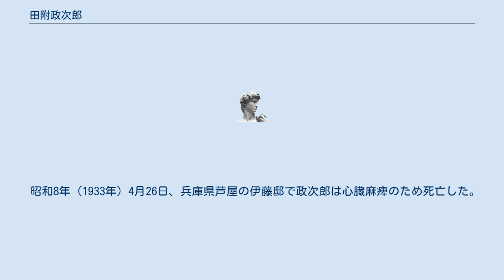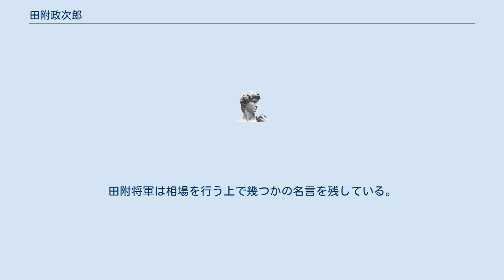田附政次郎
田附 政次郎（たづけ まさじろう、文久3年12月15日（1864年1月23日） - 昭和8年（1933年）4月26日）は、日本の近江商人、実業家。
大阪紡績取締役。
東洋紡・日清紡ホールディングス・江商（現・兼松）の設立に関与した。
また、綿糸相場師として活躍し『田附将軍』と呼ばれた。
「売りの田附」として有名。
ニュース・キャスターの国谷裕子の曾祖父。
 文久3年（1863年）に現在の滋賀県東近江市に産まれる。
船場八社の一つの田附商店を開業し、綿花取引や、綿業界をリードする存在であった。
また、社会貢献として、京都大学に財団法人田附興風会、郷里の五峰村に公益財団法人五峰興風会、帝塚山学院、大阪市に北野病院などを開設している。
相場師としても、「売りの田附」として有名で、「知ったら仕舞い」等の格言を残している。
二代田附政次郎は婿養子。
三和銀行専務をへて、三和キャピタル相談役、大阪化成品取締役、いすゞ自動車監査役、帝塚山学院・北野病院理事の田附正夫（三代田附政次郎）は養子の長男、伊藤忠商事・丸紅創業者伊藤忠兵衛は叔父。
1993年4月〜2016年3月までNHKの報道番組クローズアップ現代のキャスターだった 国谷裕子は孫にあたる。
 田附政次郎は、近江神崎郡五峰村佐生（能登川町を経て現滋賀県東近江市佐生町）に、田附甚五郎と妻せいの長男として、文久3年12月15日（1864年1月23日）に生まれた。
兄弟としては弟に鉄次郎（後の外海鉄次郎）がいる。
父甚五郎は呉服の行商を行い、母せいは麻布作りを行っていたと伝えられる。
明治4年（1871年）病から長く伏せっていた父甚五郎が他界し、家業は姉の夫が継いだ。
幼い兄弟は母の弟伊藤忠兵衛が保護者となり、政次郎は佐生の寺子屋に通い、11歳の時には助教として教師の手伝いを行うなど優秀な子供であったと伝えられている。
 明治9年（1876年）、政次郎は叔父忠兵衛が経営する大阪本町の『紅忠』に丁稚として入った。
明治11年（1878年）には故郷で呉服太物の行商を行い、明治21年8月（1888年）神崎郡南五箇荘村（現東近江市）塚本次右衛門の三女とも子と結婚、翌明治22年（1889年）に木綿、ネルなどを扱う店を大阪市東区安土町に構えた。
なお、大阪に開いた店は大阪三品仲買人に加入し、明治35年（1902年）に大阪本町に新たに店舗を新築し『田附商店』となり、綿糸問屋として船場8社の一つに数えられた。
また、相場師政次郎の活躍の場となった。
 明治23年（1890年）政次郎は大病に罹り、また子供が早逝するなど多難な時を迎えていたところ、10月叔父忠兵衛の紹介で、当時の滋賀県知事中井弘の強い薦めで阿部市郎兵衛・阿部市太郎・小泉新助・西川貞二郎・中村治兵衛等当時の近江商人の大物達が設立した金巾製織株式会社に入社し、一時退社したものの明治33年（1900年）には取締役に就任した。
金巾製織で政次郎は阿部房次郎・藤井善助と共に大阪紡績との（明治39年（1906年）6月）合併、京都平安紡績所有工場の買収を行い、大阪紡績との合併（現東洋紡の母体）に伴い金巾製織は解散した（なお、政次郎・房次郎は引き続き大阪紡績取締役を務め、善助は監査役となった）。
 明治38年（1905年）京都平安紡績の工場買収に際して、伏見工場は金巾製織が買い受け、京都工場は匿名組合が設立され引き継ぐこととなった。
この匿名組合は田附政次郎・阿部房次郎・藤井善助、滋賀県（現彦根市高宮）出身で輸入綿糸の仲立業等を行っていた北川与平の4人が中心になり出資し設立した。
その後、北川が所有していた紡績工場と合併し『北川京都紡績所』とし、明治38年（1905年）12月匿名組合を江商合資会社に改編した。
江商は大阪市東区に本社を置いた（この後、江商は昭和42年（1967年）兼松と合併、兼松江商（現兼松）となった）。
 なお、大阪での活動とは別に故郷でも政次郎・房次郎・善助は様々な活動を共に行った。
明治41年（1908年）には故郷に『神崎実業倶楽部』を設立し、明治41年5月の帝国議会衆議院議員選挙に藤井善助を擁立し当選させた。
大正8年（1919年）には『日本カタン糸生産会社』を故郷神崎郡能登川に設立し故郷の産業育成に尽くした（昭和4年（1929年）に湖東紡績会社と改名し、太平洋戦争前には従業員数千人を超える企業に成長したが、戦時下の企...